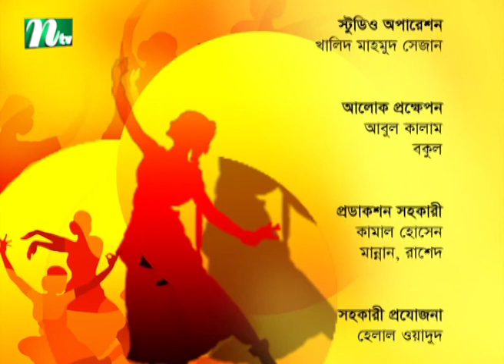নৃত্যানুষ্ঠান : নৃত্যাঞ্জলী | Nrityanjali